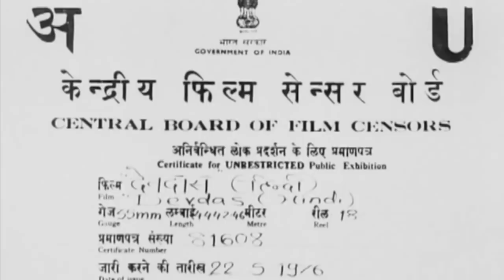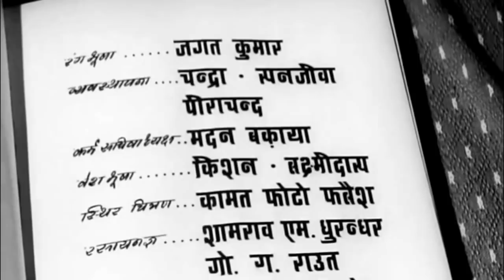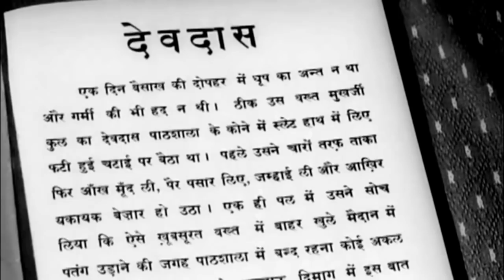Devdas Full Movie | Dilip Kumar | Vyjayanthimala | Suchitra Sen | Superhit Old Classic Movie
Superhit Old Classic Hindi Movie Devdas (1955)
Starring: Dilip Kumar, Vyjayanthimala, Suchitra Sen, Pran, Johnny Walker.